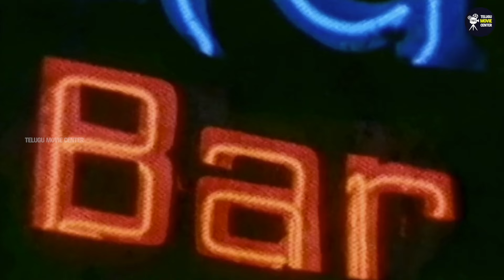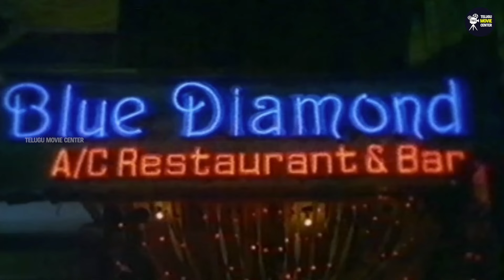Rajendra Prasad, Ashwini, Brahmanandam, Sudhakar Comedy Drama Full HD Part 4 | Telugu Movie Scenes